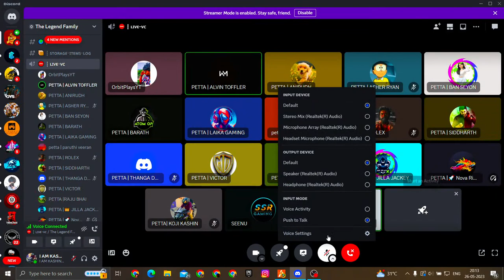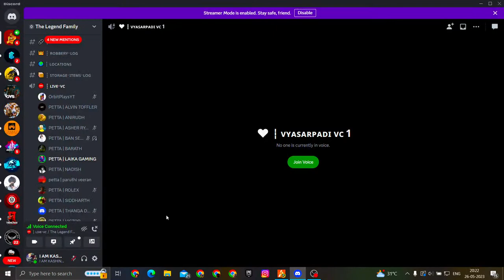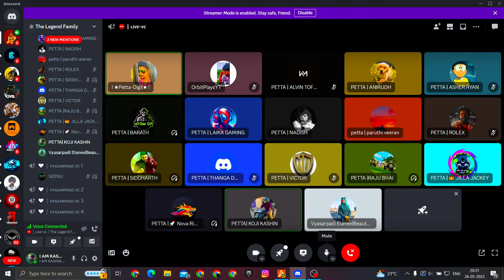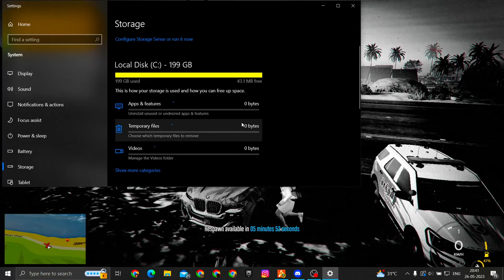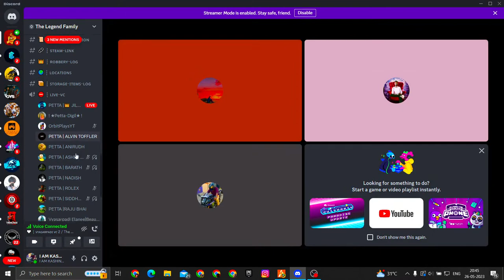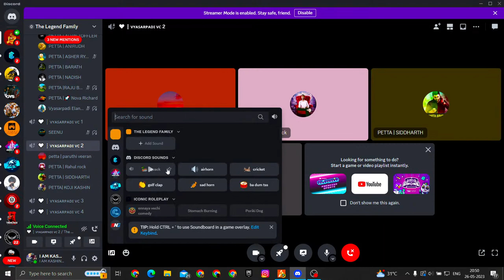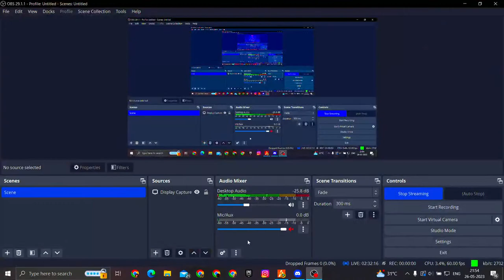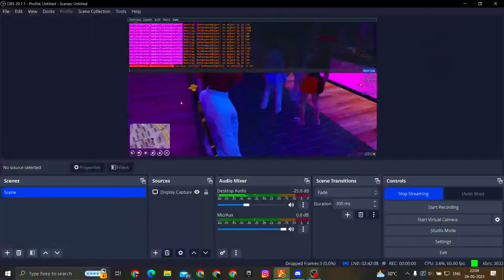🔴KOJI KASHIN IS HERE|GANGSTER KASHIN |GTA 5 RP|STRP| TAMIL COMMENTARY